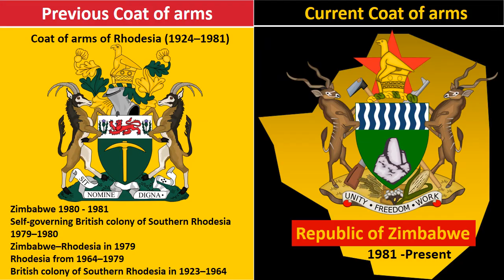Zimbabwe: Previous Coat of arms and Current Coat of arms | Then & Now